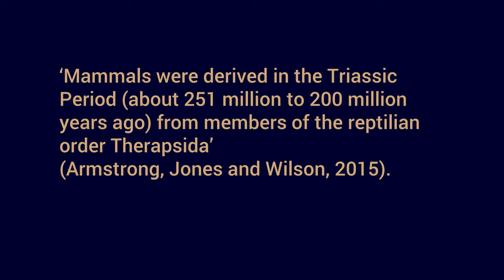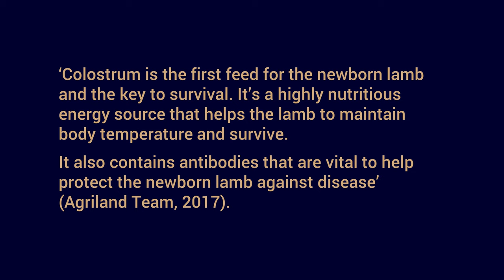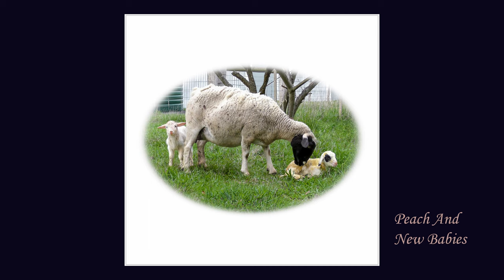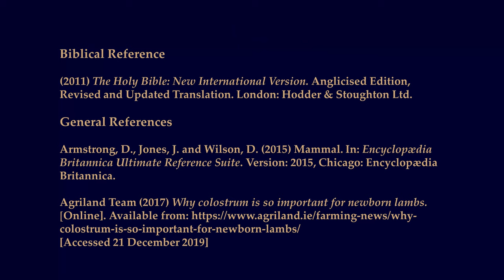Lamb Evolution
Cute little baby lambs play. How did these happy lambs originate? Sheep characteristics. Lambs sleep in peace. How did sheep begin to produce milk? How could lambs have evolved to drink milk from sheep?

Mother Sheep gives birth to twin babies. Colostrum is critical to lambs' survival. Why do ewes produce milk and why do lambs drink milk?

Is the theory of evolution logical? Does God's beautiful creation of life offer a better explanation?

Christian free online education
Common Faith Academy